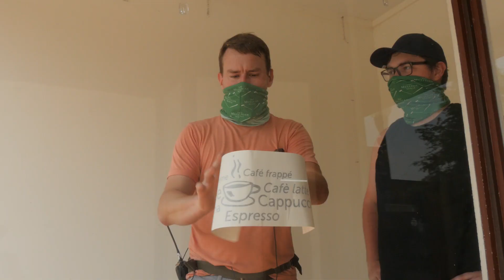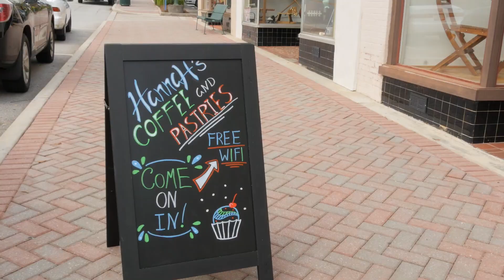Day 7 - The Mulligan Virtual Set Visit